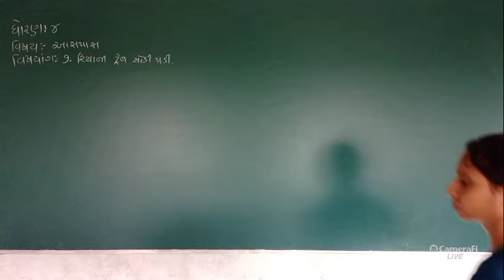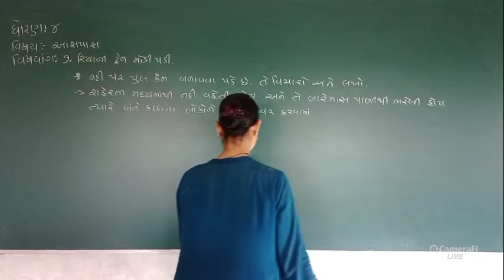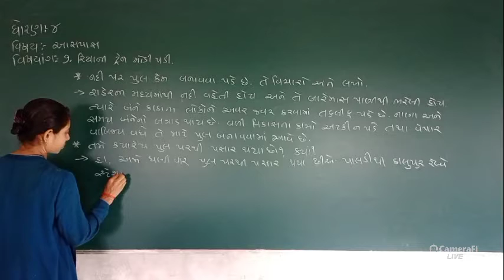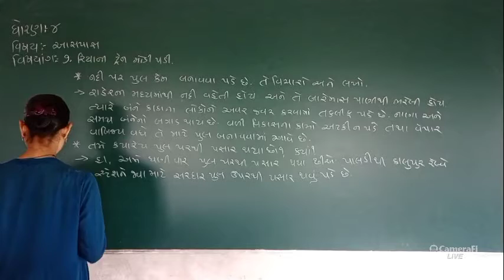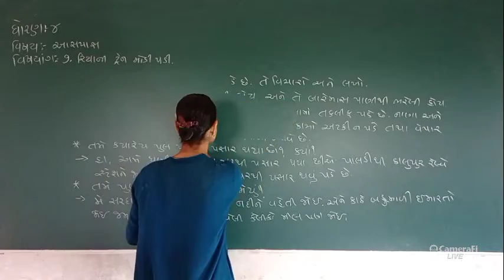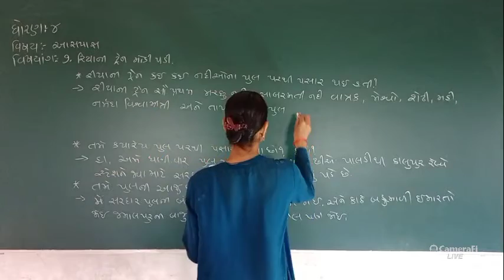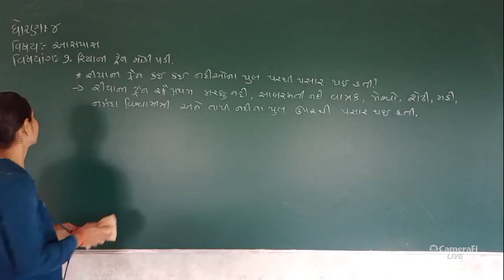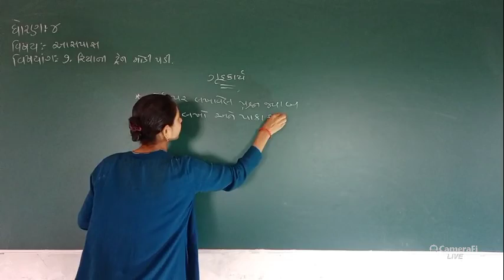DMV | std 4 asapas riya train get late | online classes for class for gujarati medium students